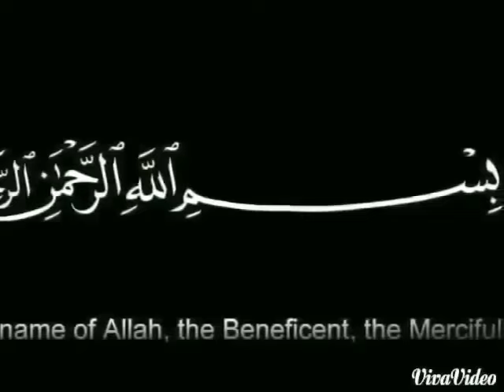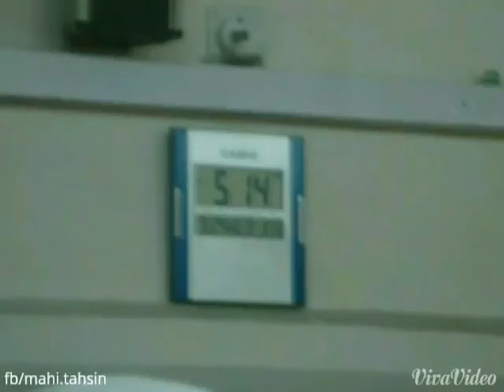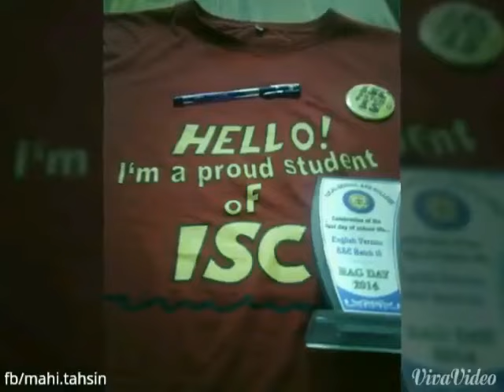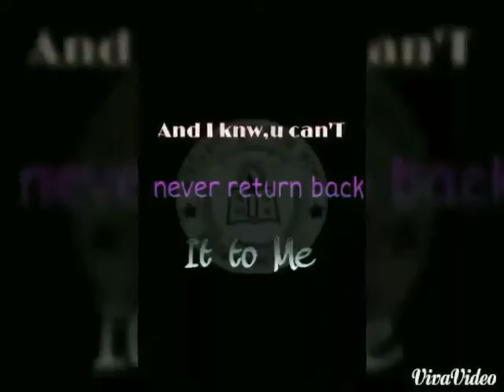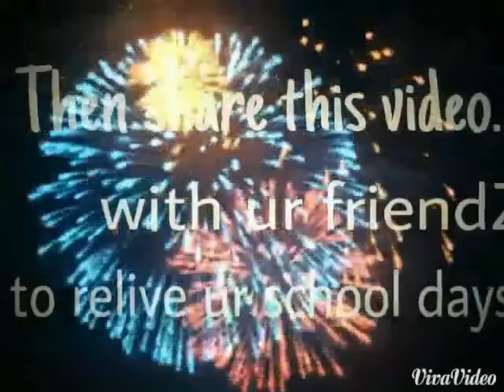ISC rag ' 15 || Ideal School & College || Motijheel Branch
This is the constitution of our true friendship :3 If this video remind that golden days of u, then share it with ur frndZz.Hope we all will b always together as we were... :)

Long live ISC ! ! !